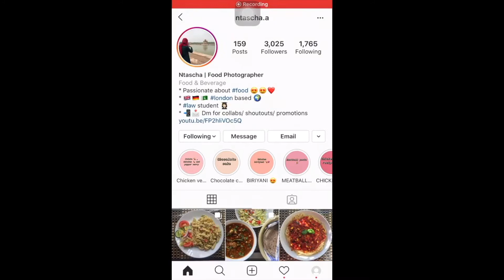Quick & Easy Egg Fried Rice | Urdu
Hi guys 👋 My name is Ntascha and I started this YouTube channel to help inspire you all to cook homemade, delicious and healthy meals. I hope by watching my videos, you can see how cooking can be fun!

My recipe serves 3-4 people.

Ingredients:

- 3 Spring Onions
- 4 Cloves of Garlic
- 3 Carrots
- Green Beans
- 4 Eggs
- 1 Cup of boiled Rice

If you liked this video, you can see more of my content on my instagram

A very special thank you to my sister, Raazia, for help in making this video!